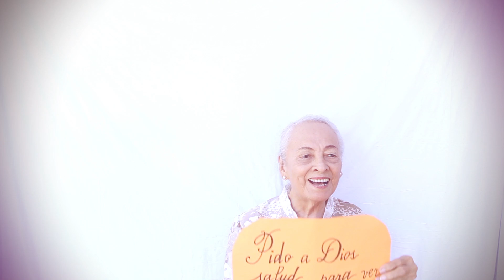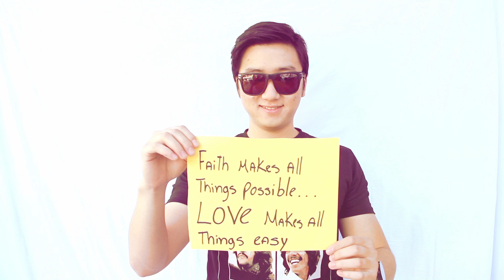Valentine's Day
• Happy Valentine's Day from Tribal Studio •

Song: Bubbly - Colbie Caillat
by Jorge Hernandez

Production: Enmanuel Reyes & Nicole Galvan
Direction & Edition: Anna Suncar

February  2014
Tribal Studio ©